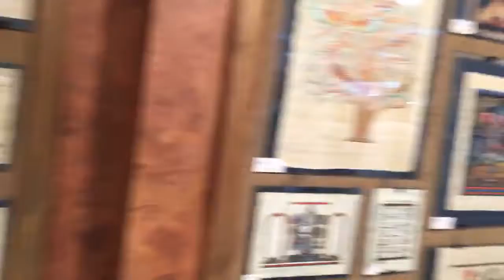Caravana aprendendo a fazer um papiro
Caravana Terra Prometida Julho 2018- Turquia, Egito e Israel.

VIAJE CONOSCO!